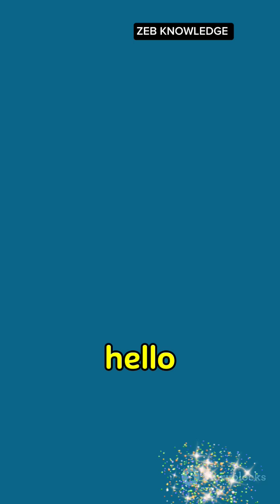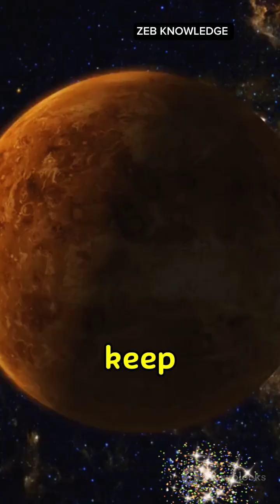"Venus vs Mercury: The Hottest Planet SHOCKING Truth! 🌍🔥 "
Did you know Venus is actually the hottest planet, not Mercury? 🤯🔥
Even though Mercury is closer to the Sun, Venus has a thick atmosphere that traps heat like a greenhouse. 🌍☀️ In this short video, we explain the Venus vs Mercury temperature difference and why Venus is the true hottest planet in the solar system!

⏳ **Timestamps:**
0:00 - Intro: Mercury vs Venus 🔥
0:12 - Mercury's temperature & distance from the Sun 🌡️
0:35 - Venus' thick atmosphere & greenhouse effect ☁️
1:00 - Why Venus is the hottest planet in the solar system ☀️
1:25 - Conclusion & Fun Fact 🚀